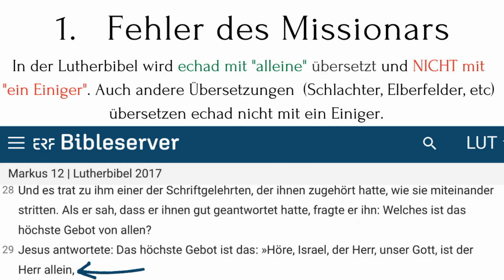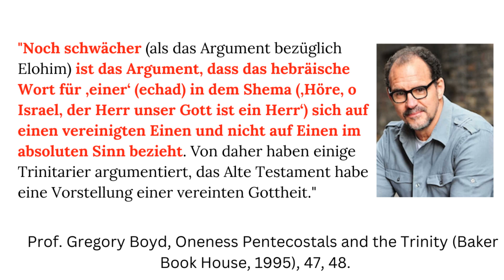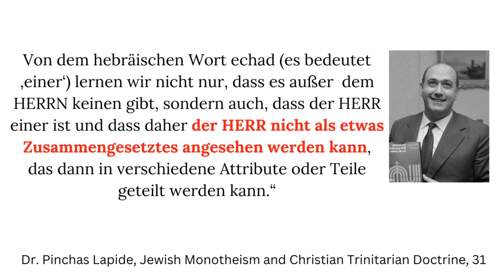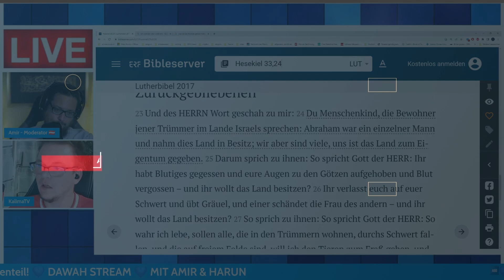Trinität oder Tauhid? Was lehrten Jesus & Moses? | Was heißt echad im Schma Israel?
Jesus und Moses sagen beide: "Das höchste Gebot ist das: »Höre, Israel, der Herr, unser Gott, ist der Herr allein." Was bedeutet das Wort echad? Missionare behaupten, dass Gott ein Einiger ist. Dieser Behauptung gehen wir nach und zitieren dabei zwei Theologieprofessoren und einen Doktor der Judaistik, die diese Fragen beantworten.

💛 Werde ab 5€/Monat - VIP-Member und profitiere von speziellen Inhalten und Materialien 💛
Spendet für unsere Arbeit - damit wir noch lange qualitativ Dawah machen können.